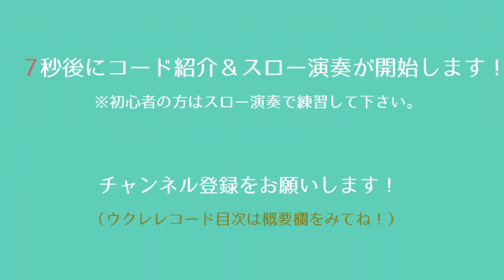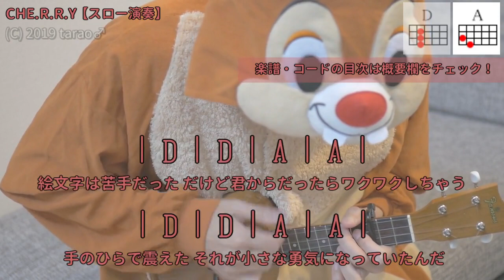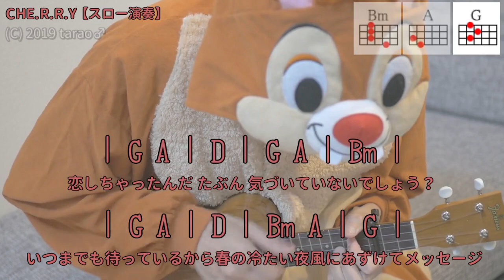CHE.R.RY／YUI／ウクレレコード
「YUI」さんの「CHE.R.RY」を弾き語り用にウクレレ演奏したコード付き動画です。